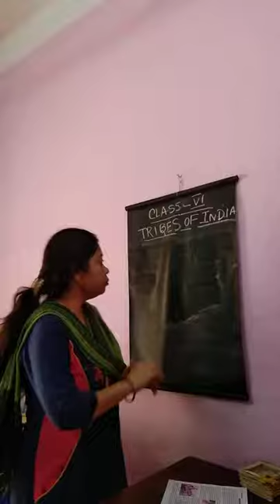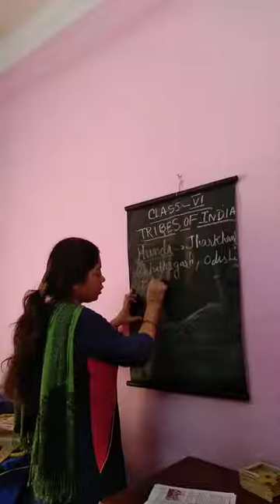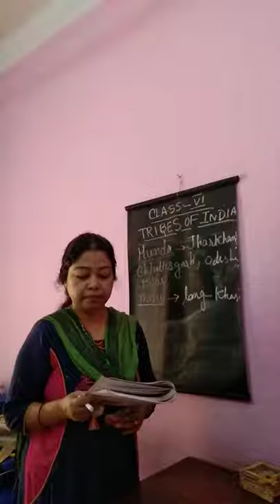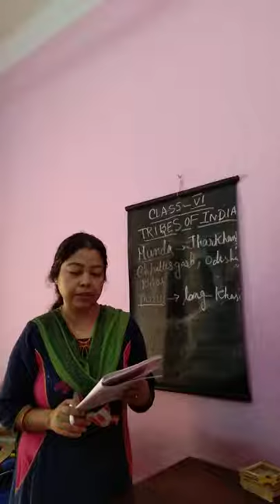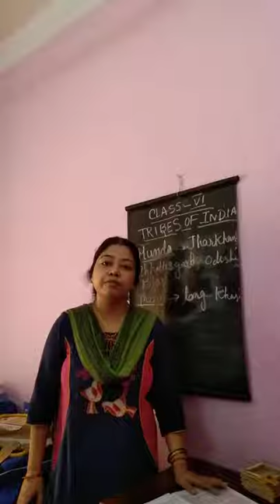CLASS 6 CH TRIBES OF INDIA PART 2 (2021)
GEOGRAPHY RINKY MA'AM